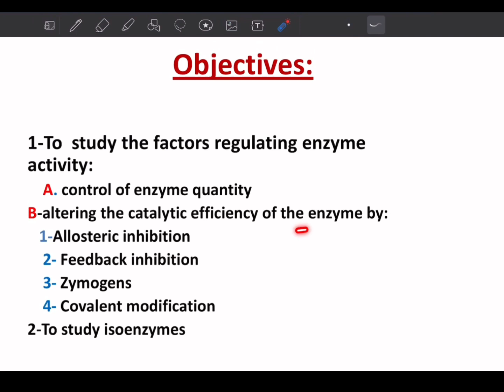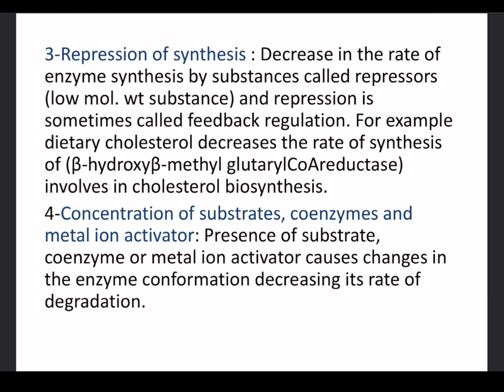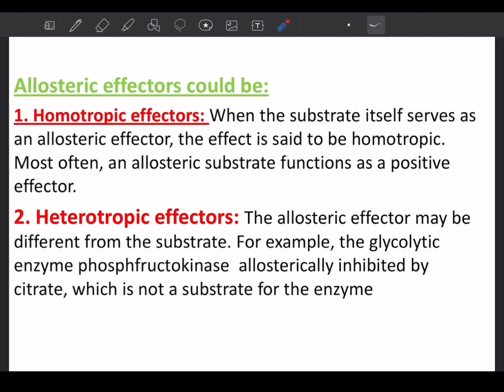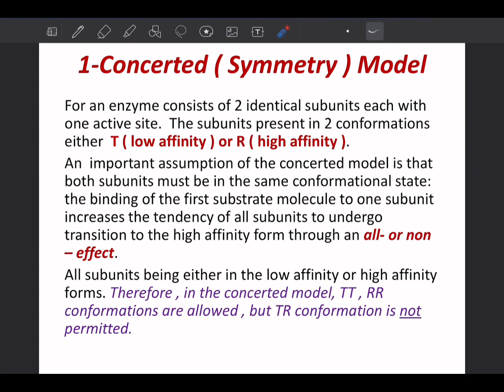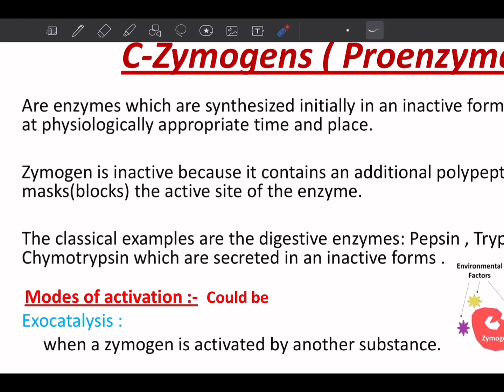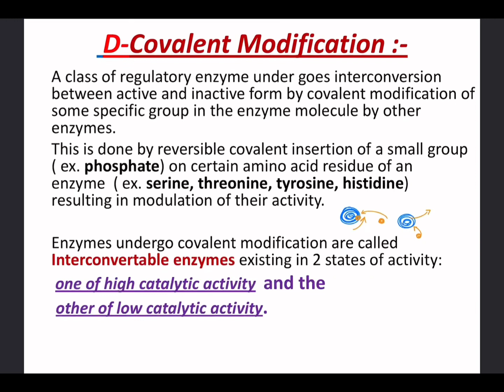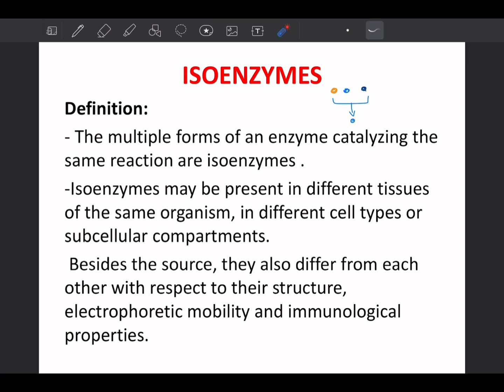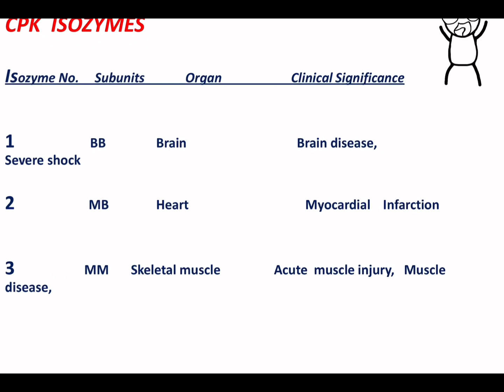Enzymes lec4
Enzymes Lec4 / BMC
Presented by : Islam Shihab

Enzymes is done ✅